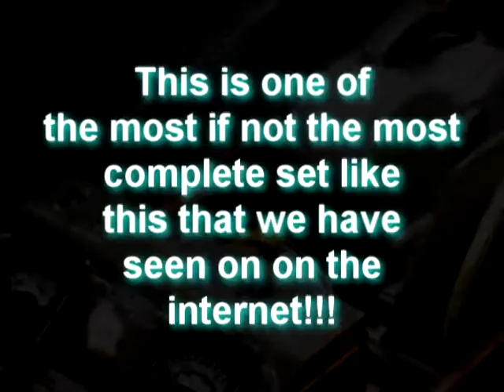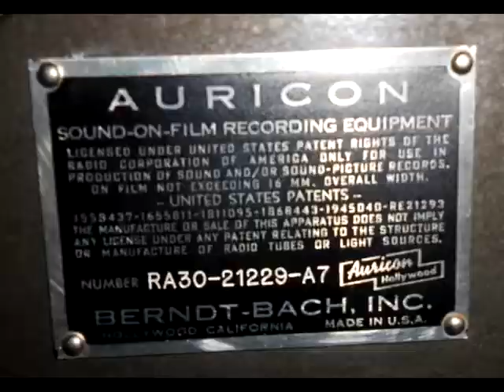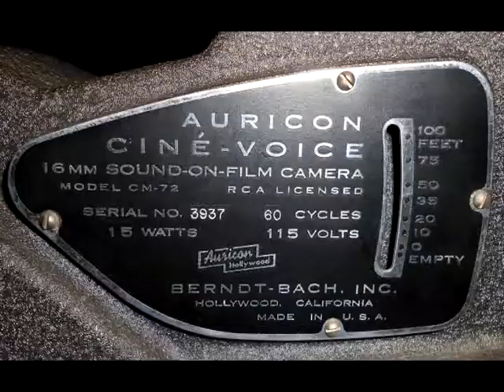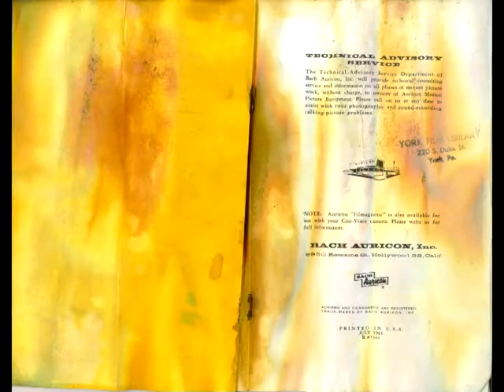slideshow for camera kit 1